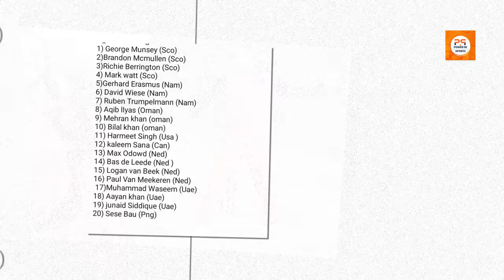NPl लाई Icc काे निगरानी || फिक्सिङले निम्ताएकाे समस्याले,टेष्टराष्ट्रका खेलाडी भित्राउन कठिन